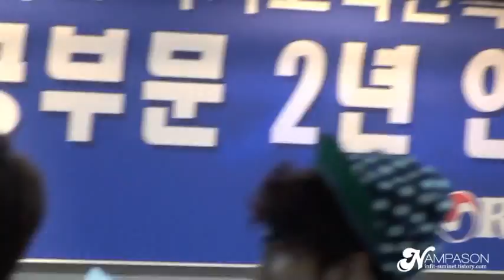[Fancam] 120424 Infinite Departure @ Gimpo Airpot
credit: NAMPASON